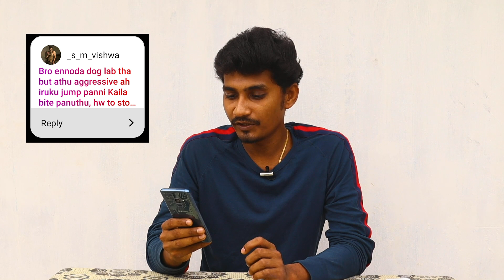QA Episode 3 - Cerlac Alternative | Royal Canin Vs Curd Rice & More in Tamil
HI Pet Lovers❤️

Follow Us 👍.

👉Best Dog Treats:
1.MeatUp Biscuit (500g& Free )
2.Pedigree Biscuit(500g)
2.Choostix Chew Stick (450g)
3.MeatUp ChewSticks(400g &Free)

👉Best Puppy 🐶 Dry  Foods:(Below 12 Months Dogs)
1.Royal Canine
2.Smart Heart
4.Purina Supercoat

👉Best Adult 🦮 Dog Dry Foods:(Above 1 Year Age)
1.Royal Canine
2.Smart Heart
4.Purina Supercoat

🎥Gadgets Used :
👉Camera - Canon M50
👉Mic - Sony
👉Laptop - Apple MacBook Pro